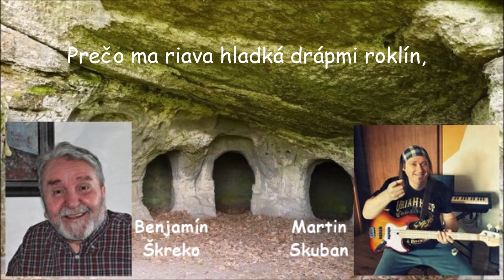Martin Skuban a Benjamín Škreko - Ja to viem...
Text: Benjamín Škreko
Hudba: Martin Skuban
spev, gitary, basgitara a bicie nástroje: Martin Skuban
Nahrávané v štúdiu Viťúz 1.5.2020
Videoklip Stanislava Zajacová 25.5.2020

Ja to viem...
1.
Poľami ísť je nachádzať aj strácať.
Pot kreslí slepé mapy do košieľ.
Prečo sa ľakám vyhodených mačiat?
Prečo som nikdy nikam nedošiel?
Prečo mi obzor visí v hlave nízko,
prečo sa mraky na mňa mračili,
prečo ich vietor zavial na strnisko,
prečo mám v koži bolesť činčily,
prečo má jeleň v hrdle hroty horny,
prečo ma urna búcha do kopýt,
prečo je večný pokoj iluzórny,
prečo ma diabol učí, ako piť...
Spýtam sa Pána... Klopem. V bráne on.
A za ním v krvi krutý panteón.
2.
Horami blúdiť, báť sa besných búrok,
to je môj údel, kliatba sudičiek.
Prečo ma túžba núti splácať úrok,
prečo som dúfal, že mi podá liek?

Prečo ma víchor láka z tepla do skál,
prečo tú cestu nikdy nezdolám?
Prečo sa skláňam k čadičovým doskám,
prečo tak zvieram večnosť za volán?

Prečo ma riava hladká drápmi roklín,
prečo mi výhľad kalí opar z lúk,
prečo sa suším, chvíľu nato mokrím,
prečo ma dáva smrtka do ponúk?